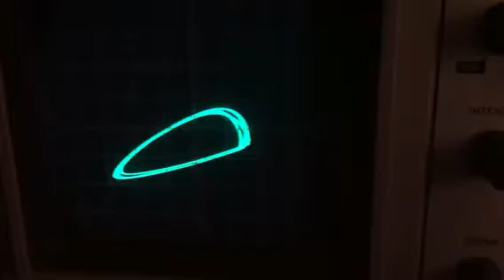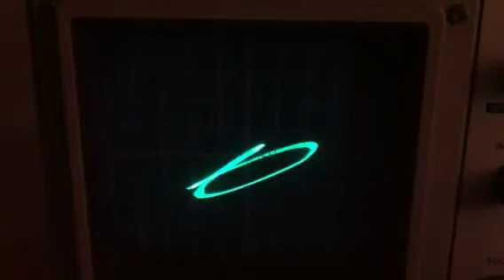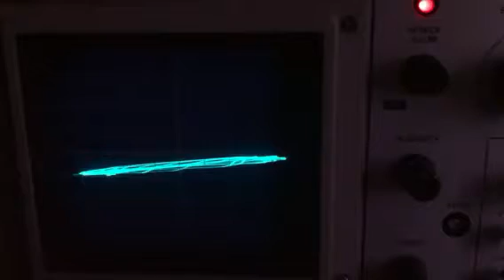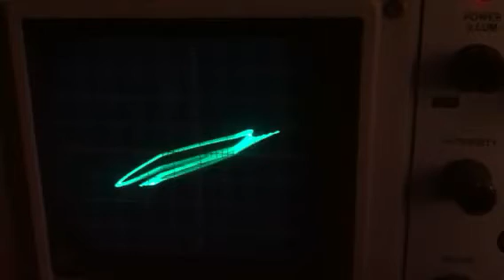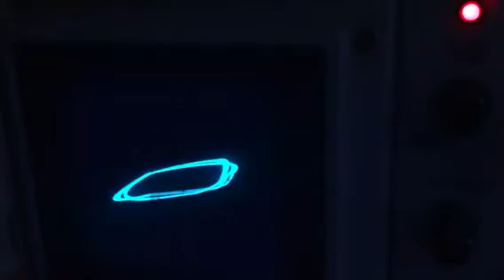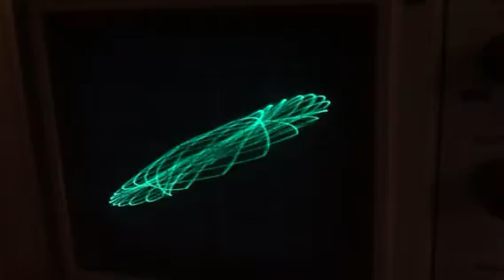Chaos pinwheels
this is a video of a chua oscillator and a few other circuits hooked up to a speaker and a scope. if you want to see the quick version, skip to around 4:26.

i might be releasing a Chaos Module soon

thanks!